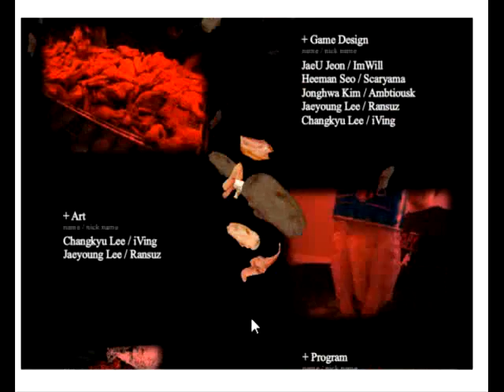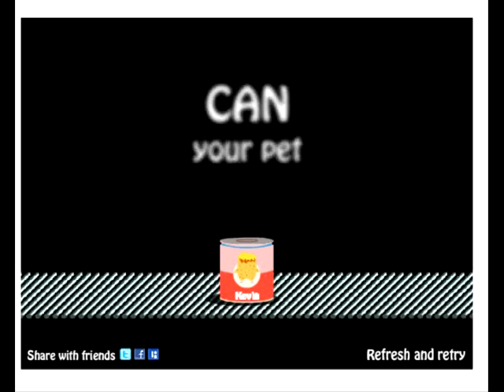Can Your Pet- Rest In Peace Kevin ;_:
I hate chickens now..